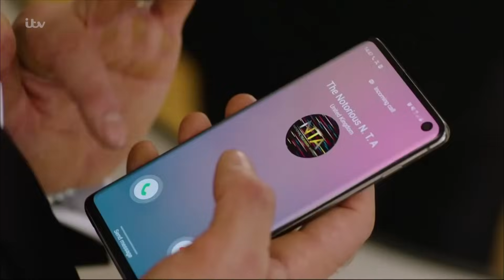Comedian Joel Dommett Gets Us Ready For Tomorrow’s NTA’s | This Morning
The National Television Awards, the biggest night in telly, returns tomorrow! But will host Joel Dommett make it, with his wife expecting their first baby any day now? We find out about the NTA contingency plan and celebrate the parent-to-be with the ultimate baby shower game.